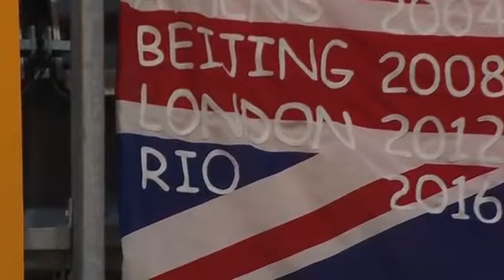Christina Pedersen/Kamila Rytter Juhl vs Tang/Yu - Rio Olympics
Pedersen/Rytter Juhl vs Tang/Yu - Rio Olympics WD Badminton match